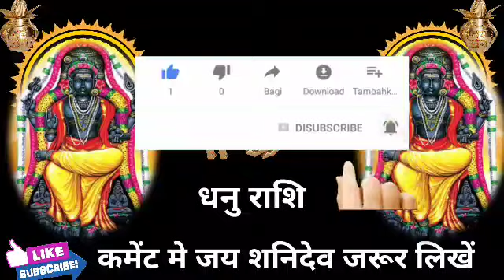धनु राशि वालों हो जाओ तैयार अगले 3 दिनों में जो होगा सह नहीं पाओगे।DhanuRashi